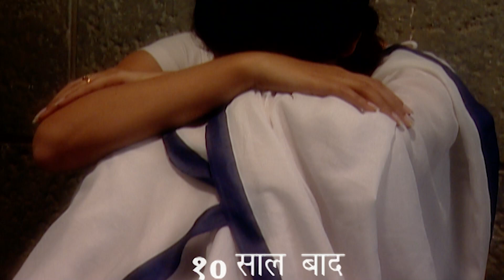ज़रा प्यार की सौगात | Zaara Pyar ki Saugat | Episode 240 - Full HD | Drama Serial | Hindi TV Show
Watch the latest episode of Zaara Pyar Ki Saugat, starring Samiksha Singh. This Hindi TV serial will keep you hooked from start to finish! Tune in for all latest episode now!

Show Name: Zaara Pyar Ki Saugat
Cast:
Sameksha as Zaara Khan
Jatin Garewal as Amir (Zeenat's first husband, Zaara's second husband, father of Aman and Khushi)
Abhay Vakil as Samar (Zaara's childhood friend)
Malini Kapoor as Zeenat (Zaara's elder sister)
Directed by Pawan Kumar Sahu